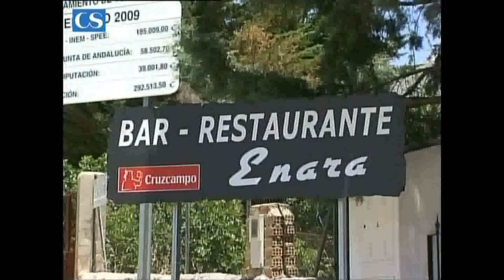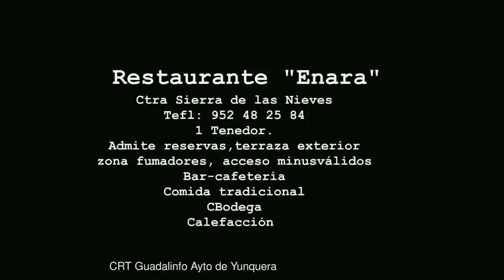Guadalinfo apoya tu empresa, Restaurante Enara Yunquera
Video promocional grabado por CostadelSolTV, promocionando las empresas de Yunquera, paraiso del pinsapo. Guadalinfo con el proyecto colaborativo Guadalinfo Apoya Tu Empresa permite dar a conocer las empresas de Yunquera con presencia en internet. En este caso restaurante ENARA.